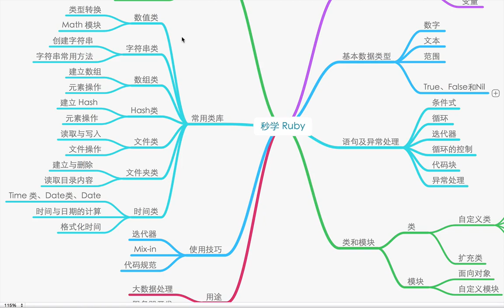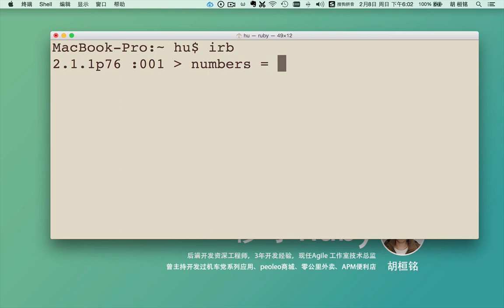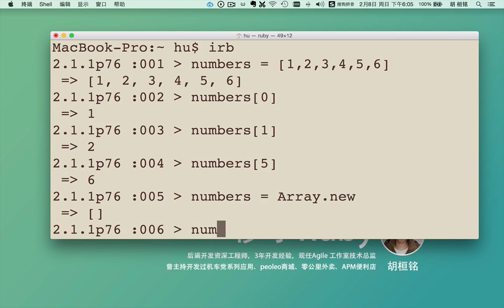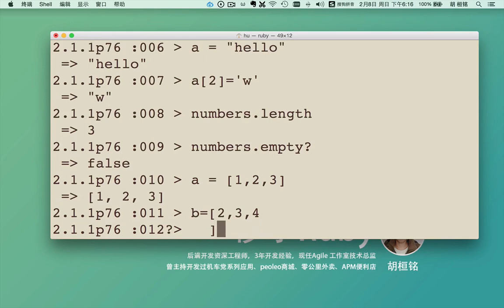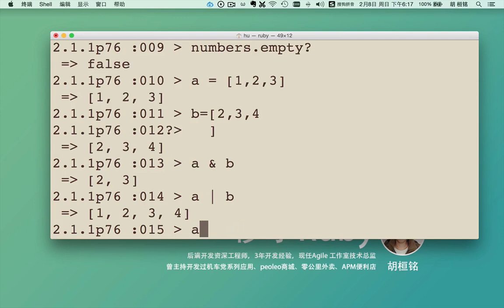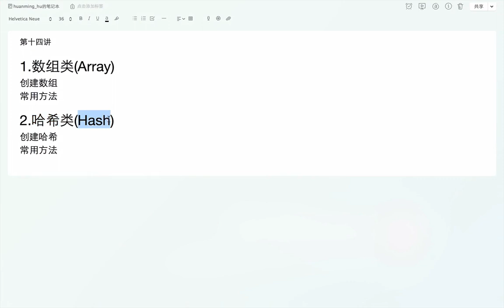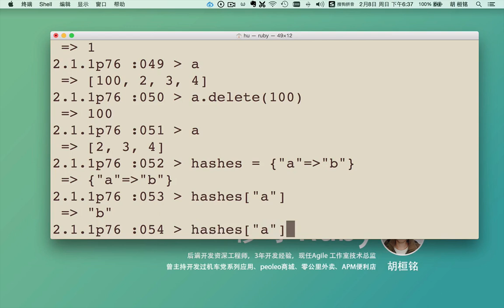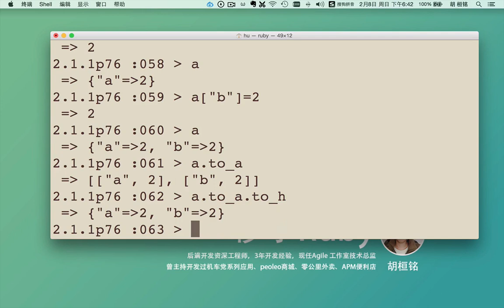秒学ruby14 第十四讲 ruby数组和哈希